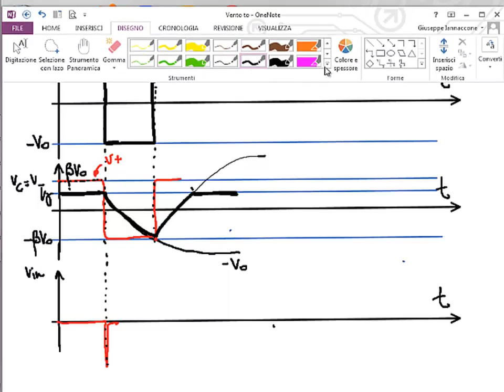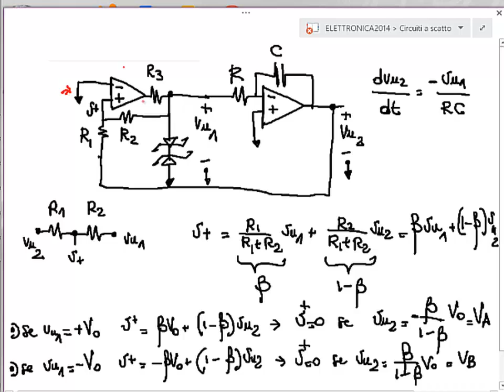Elettronica 2014 - Lezione 62 - Generatori d'impulso rettangolare